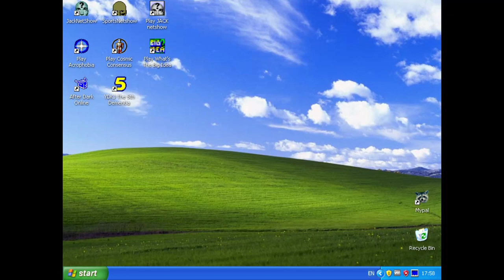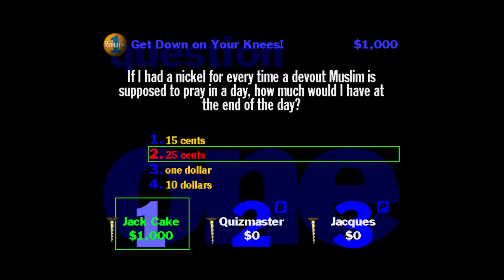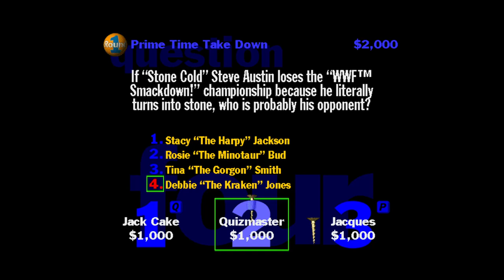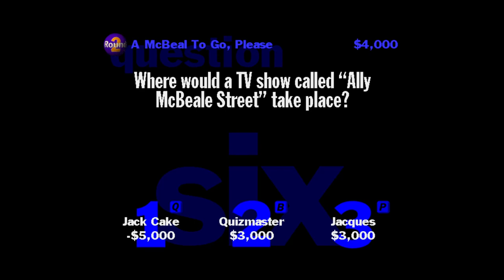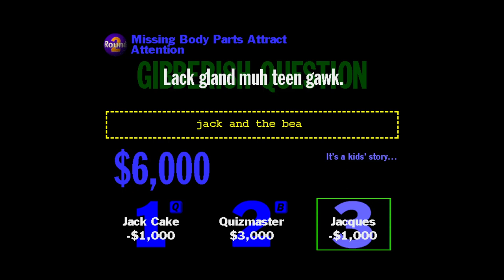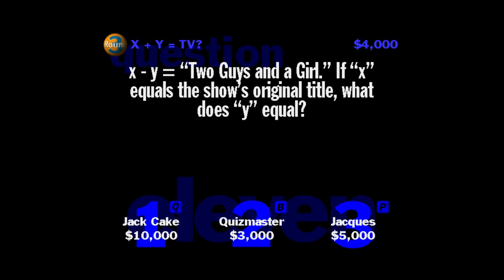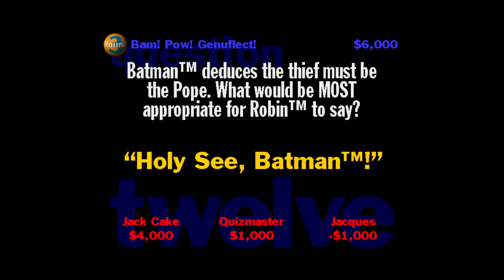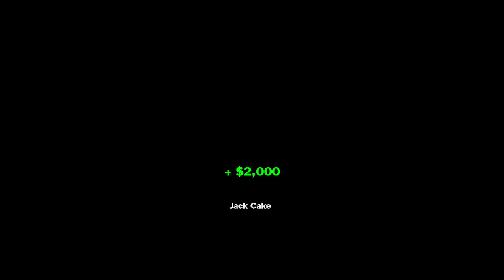YOU DON'T KNOW JACK the netshow (v1.5) | TRIVIA POT PIE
I had this recorded but didn't upload it until now. Why? I don't know.

YOU DON'T KNOW JACK the netshow was a YDKJ game that was dependant on you having an internet connection. It was hosted on "Bezerk", an online entertainment network created by Berkeley Systems and was playable from 1997 to 2001. In late 1998, it and three other games were moved over to Sierra's WON.net service. Ever since 2001, the game has been unplayable... but not anymore! 15 episodes have been recovered from the WebTV version of netshow. Since this game doesn't actually have online multiplayer, and the only "online" part is downloading the needed files, I was actually able to get it working again pretty quickly! I hope you enjoy this interesting piece of Jackbox history.